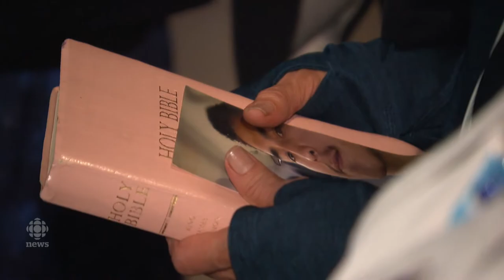Boushie family takes case to Assembly of First Nations